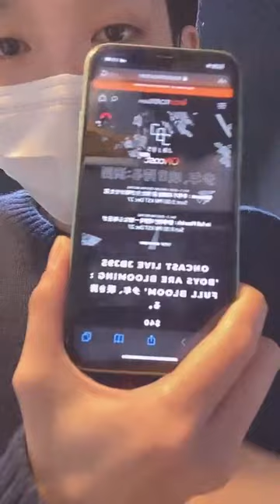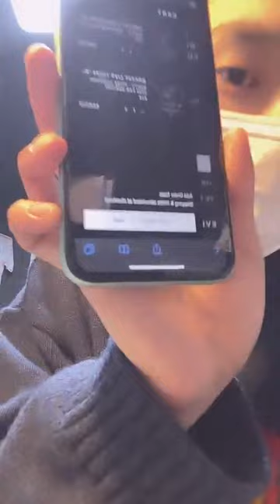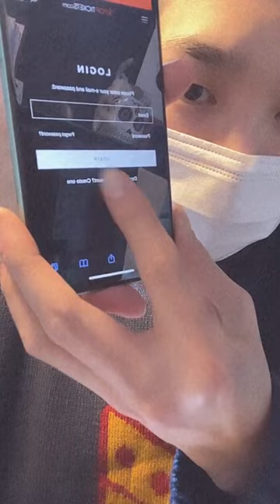201225 타카다 켄타 인스타라이브1 | JBJ95 Kenta IG Live1